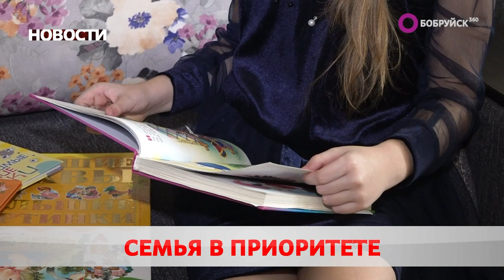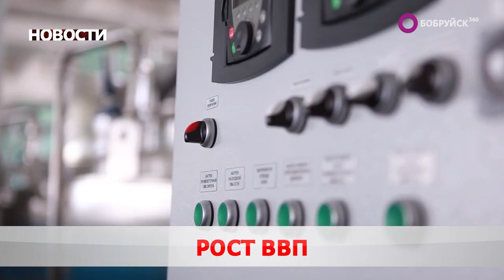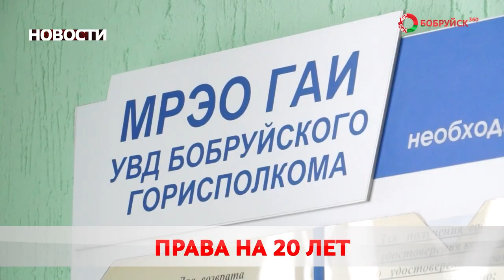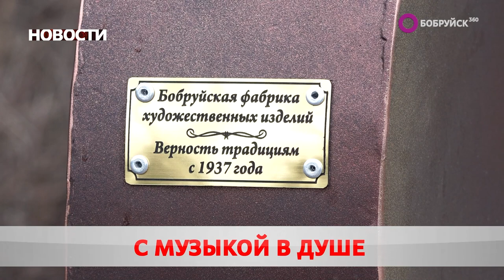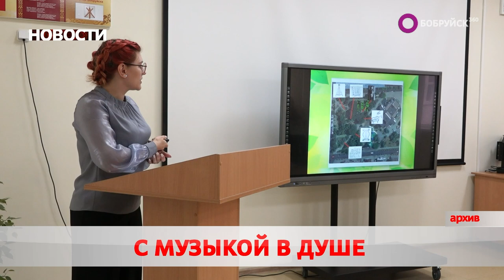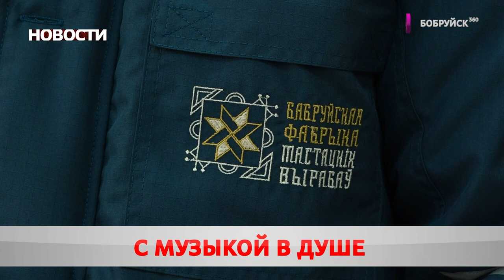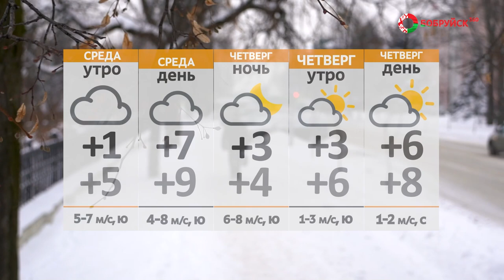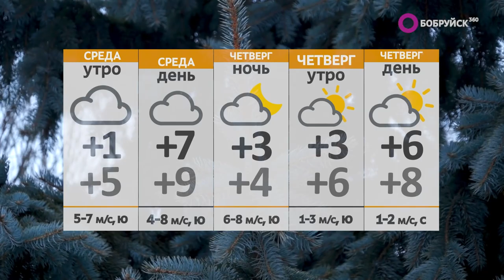Новости 27 02 24